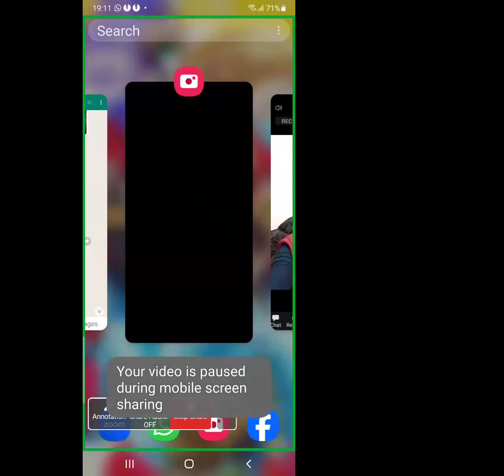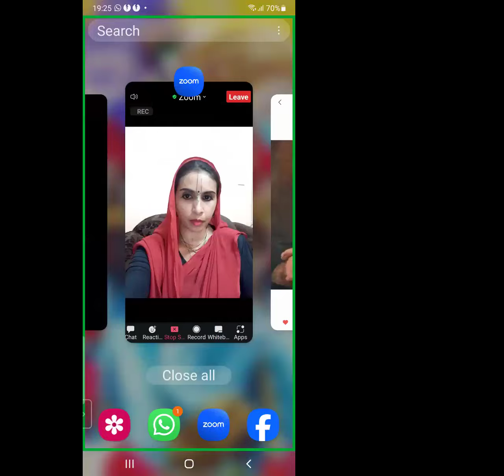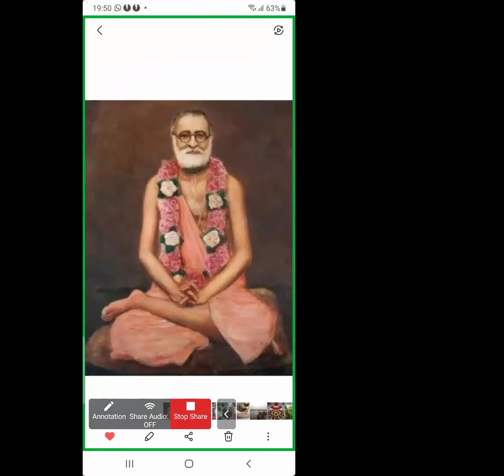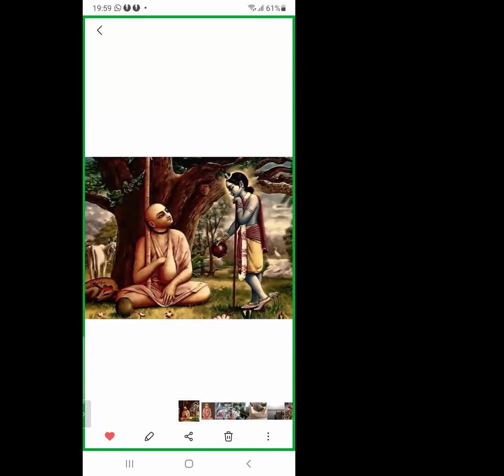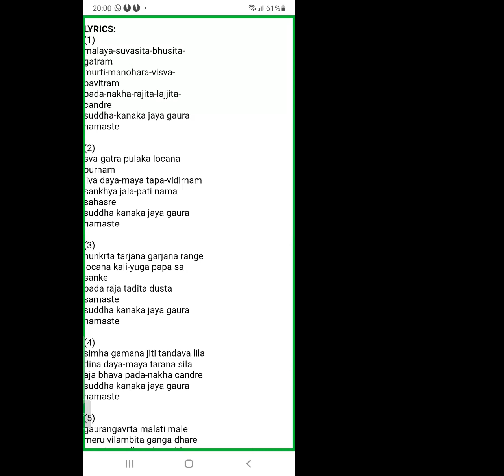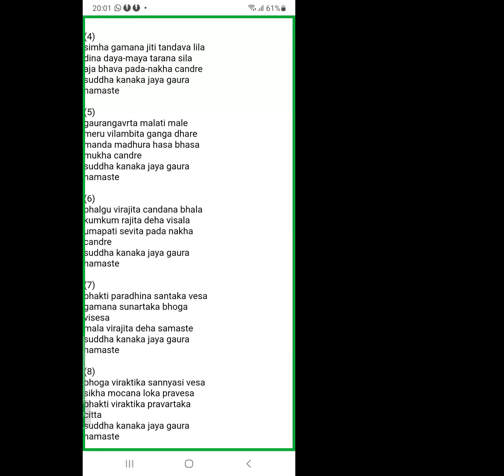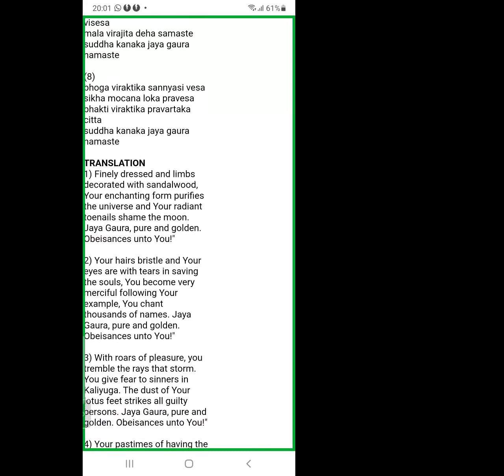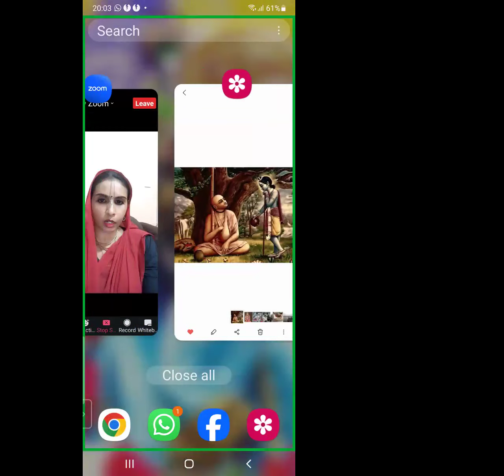HG Gaura Premi Devi Dasi presents Teachings of Lord Caitanya, chapter 27 part 3 (20/03/2024)